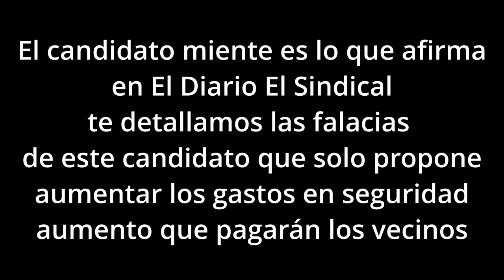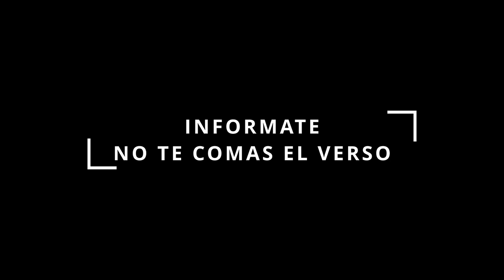Maximiliano Gallucci el candidato del chamuyo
Maximiliano Gallucci parece no querer ser un rival serio del actual intendente Jorge Ferraresi, porque cuando tiene las condiciones para hacer propuestas serias sobre temas como la inseguridad, las desaprovecha y hace lo más fácil y ridículo, graba un spot mintiendo y en el lugar equivocado.

Esa comodidad de grabarse en supuestas visitas a vecinos de dudosa experiencia policial, lo alejan de lo que los vecinos quieren y es un político comprometido y no uno más que solo hace monólogos con datos sin fuentes y que son solo un chamuyo más.

Por estos días los medios cubrieron el asesinato de un joven en Wilde al que le robaron el celular, ese hecho refuerza la idea de inseguridad y revela la falta de políticas concretas del municipio y de la policía en lo que se llama prevención, en seguridad la inseguridad se mejora con prevención porque de lo contrario siempre se corre detrás del delito ya consumado y como en este caso las víctimas fatales no reviven.

Esto que no es difícil de comprender, parece que no lo comprende el candidato, entonces en lugar de mostrar compromiso, se graba diciendo mentiras sobre la inseguridad en Avellaneda y la compara con CABA no porque sea cierto lo que dice, sino para traccionar o llevar agua al molino de su espacio que tiene a Horacio Rodríguez Larreta y Diego Santilli.

Sin ningún dato objetivo o citando fuente alguna, afirma que Avellaneda es el municipio más inseguro de la provincia de Buenos Aires, pegado a la Ciudad de Buenos Aires donde según él funciona todo, salud, educación e inseguridad, afirmando además que es la ciudad más segura de todo América (eso no es verdad) porque según él tuvieron la decisión de combatir la inseguridad.

Vale recordarle a los vecinos que es sencillo comprobar las mentiras y los hechos con simples búsquedas online o ir a las estadísticas oficiales sobre delitos, primero, miente que en CABA todo funcione, porque para comenzar a la fecha nunca existió compromiso o decisión política por ejemplo de construir penales, con lo cual, los delincuentes en CABA tienen un cupo limitado, solo se construyeron algunas alcaldías con poca capacidad y esto ha provocado varios motines en las comisarías donde el gobierno de la Ciudad inmediatamente culpó a la Nación de no darle cupo a los detenidos, cuando lo lógico es que si tienen su justicia, su policía, tengan también su sistema penitenciario, esas cosas hacen también a la seguridad y la reinserción de los delincuentes, la tasa de delitos no es la más baja y los índices de corrupción policial son más elevados incluso que los de la bonaerense, eso Gallucci lo sabe mejor que nadie porque fue funcionario del Ministerio de Seguridad y Justicia de CABA, además de que es abogado y debería se supone ser más correcto cuando informa, no hacerlo presupone que le da igual mentirle a los vecinos.

La último estadística oficial que se conoce de la Procuración General de la provincia de Buenos Aires que conduce el militante macrista Julio Conte Grand, ubica al Departamento Judicial de Avellaneda-Lanús, como el segundo en litigiosidad, o causas por delitos iniciadas, pero de ambos municipios el que aporta la mayor cantidad de delitos es justamente Lanús cuyo intendente es Néstor Grindetti candidato a gobernador por el espacio de Patricia Bullrich, con lo cual es un tipo por elevación a su propio partido.

Con todo esto, Avellaneda puede mejorar y mucho en seguridad, pero el camino no es por el lado de la mentira y la falta de propuestas, creer que esto se soluciona con solo decir que pasa por la decisión, la planificación y la inversión, traducido su propuesta es un experimento donde hay que PONER más dinero y no es así. La seguridad se resuelve con experiencia, con conocer las causales y trabajar sobre esas causales, planificar y gastar dinero sin saber es poco inteligente o encubre un negocio del que se es parte o alguien duda de que la inseguridad es un negocio multimillonario. Por si alguien no lo sabe, las agencias de seguridad empezaron como un negocio donde se brindaba seguridad a quienes pudieran pagarla, había arreglos políticos entre empresarios, policías e inversionistas y luego todo se desvirtuó como pasa en la Argentina y pasaron a lejos de brindar seguridad ser parte de oscuras maniobras vinculadas al lavado de dinero, transporte de drogas y hasta robos, algunas de las más conocidas empresas de seguridad del país tuvieron a barras bravas con condenas y procesos como gerentes y autorizadas a operar por ejemplo en CABA por el ministerio que conducía Diego Santilli, que estimo los conocía muy bien por su historia de vida ligada al fútbol.